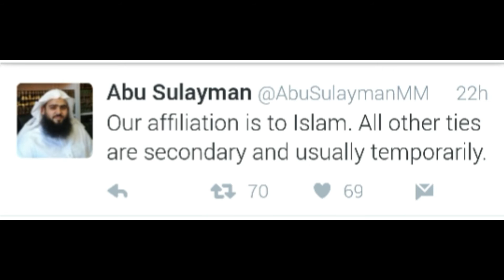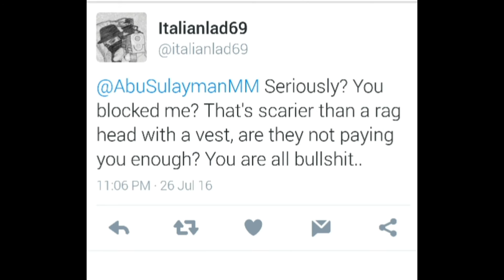Nusra Front Leader Abu Sulayman Blocks Me on Twitter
If you're a terrorist and are allowed to operate from Twitter, you're fair game.

abu sulayman al-muhajir